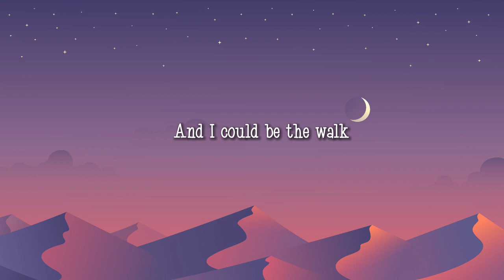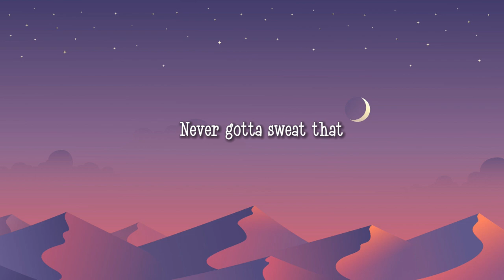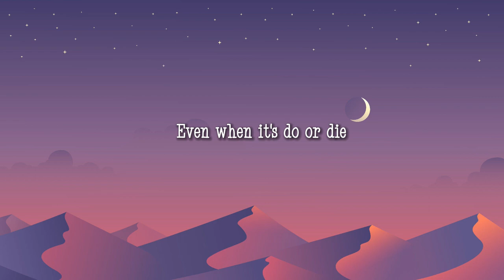Miguel - Sure Thing (Lyrics)